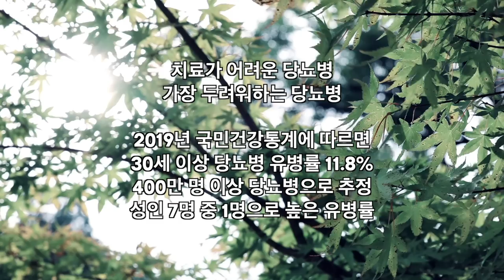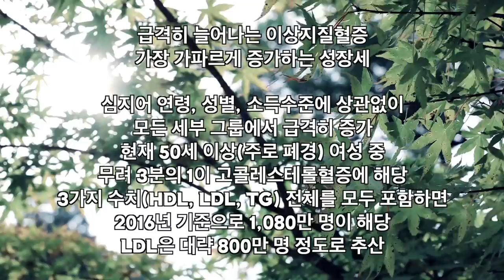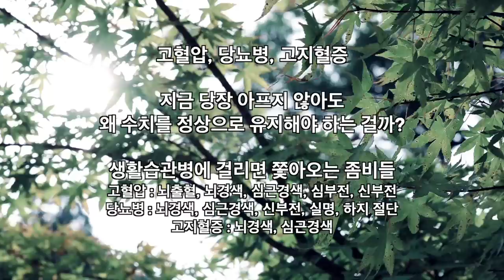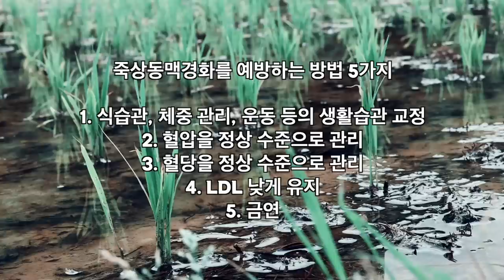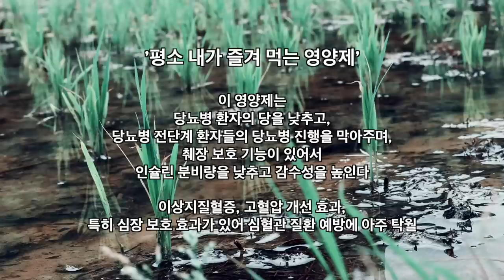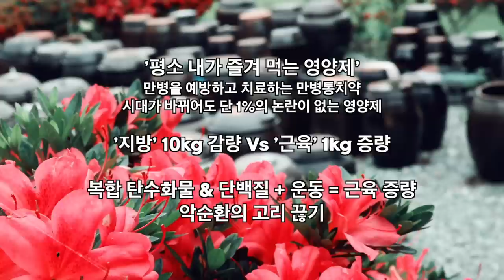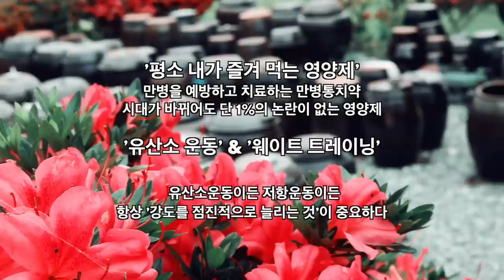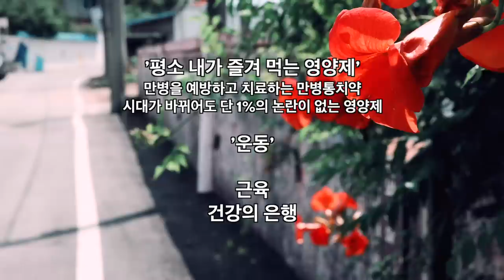늙지 않고 아프지 않고 살찌지 않으려면, 이 4가지를 잘 관리하세요 | 백년건강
▶️제목 : 닥터딩요의 백년건강
▶️저자 : 김태균
▶️출판사 : 21세기북스
▶️출간 : 2021년 10월 25일
▶️도서안내

쿠팡 파트너스 활동을 통해

※ 본 채널의 모든 콘텐츠는
제작되었음을 고지합니다.
또한 모든 콘텐츠는
책, 자료 등을 통한
개인적인 학습을 바탕으로
제 생각을 더해 정리한 것이며,
배경영상은 직접 촬영합니다.